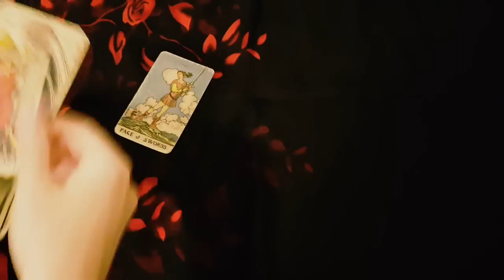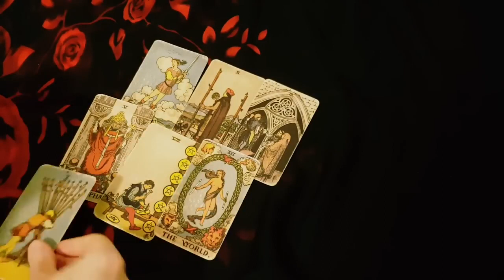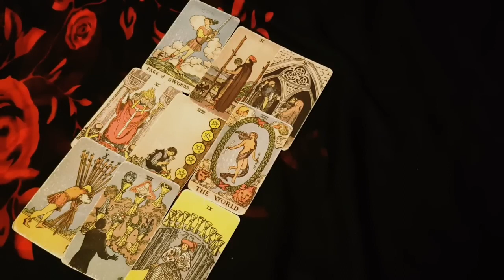AQUARIUS ❤THIS MOVE YOU MAKE COULD LEAD TO COMMUNICATION & RECONICLIATION SEPTEMBER 25TH-OCTOBER 1ST